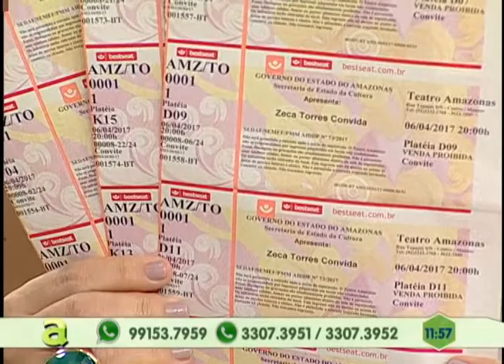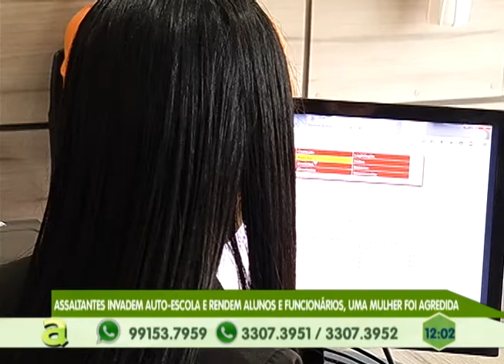Foragido do COMPAJ é recapturado após ser denunciado por ameaçar mulher pela internet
05º BLOCO AGORA 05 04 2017 - Foragido do COMPAJ é  recapturado  após ser denunciado por ameaçar mulher pela internet